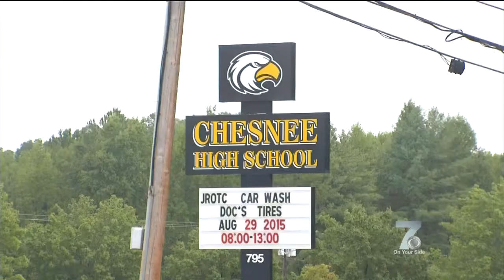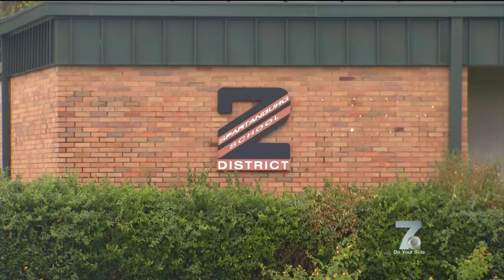Chesnee HS Student Questioning Suspension For “Lesbian” Shirt